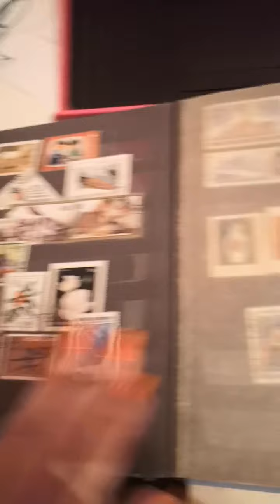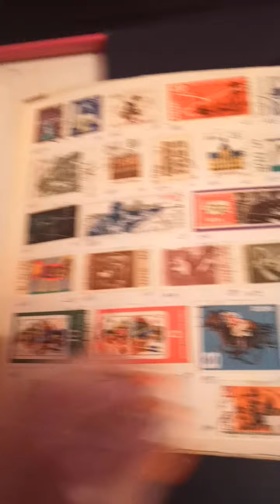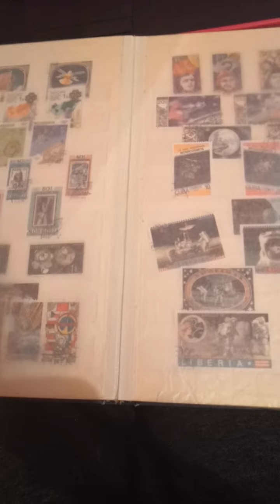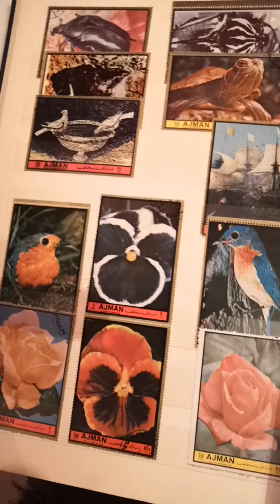znamky a albiky 1150 vse